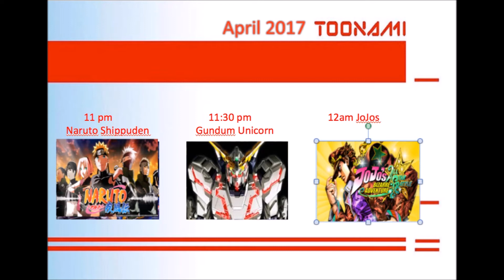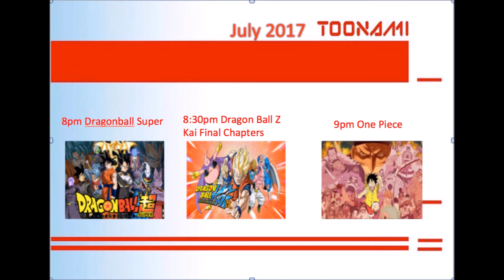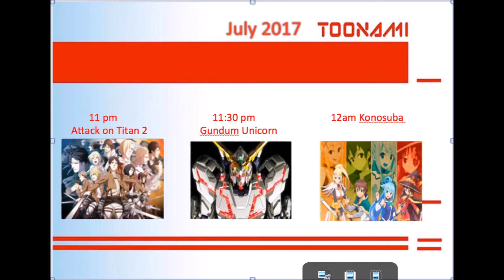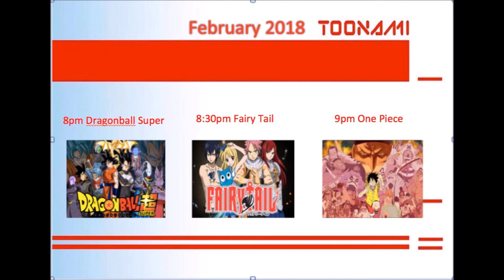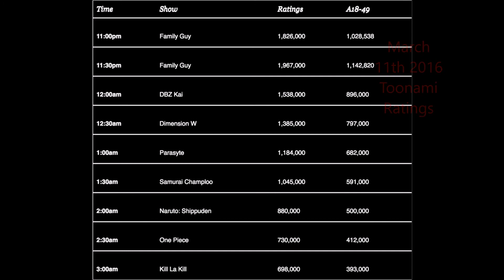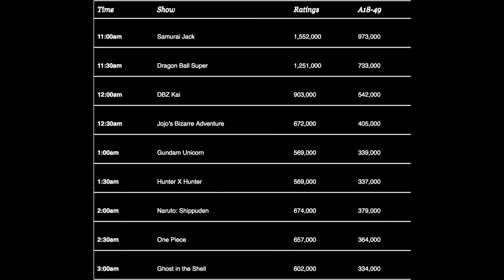Fixing Toonami 20th Anniversary Video Special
Farewell One Piece :'(

Toonami is an awesome block shown on Adult Swim but their are troubling signs that put the future of the block in question.  The ratings continue to drop and the block cut one of the huge Shonen Anime due to poor ratings.  In this video I will discuss all this and propose a solution.

Please look forward to a special one piece amv tribute video